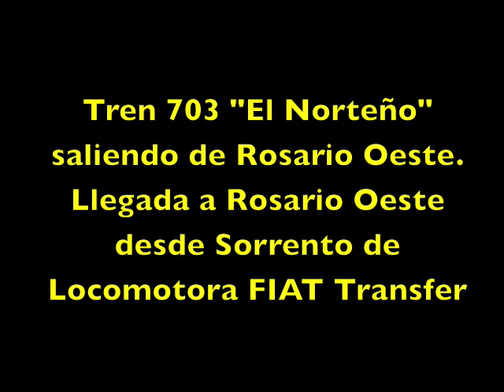Trenes por Rosario Oeste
Vemos al Tren Nº703 "El Norteño", a cargo de la ALCo RSD-35 6763, partiendo de Rosario Oeste, procedente de Retiro, y con destino a Guemes, y de allí la formación se divide en tres partes, los cuales tienen como destino, uno a Salta, otro a Jujuy, y otro a Santa Cruz de La Sierra (Bolivia). Luego vemos a la Locomotora FIAT Transfer 6820, procedente de Sorrento, arribando a Rosario Oeste. Ferrocarril General Manuel Belgrano (F.C.G.M.B.), Ferrocarriles Argentinos.